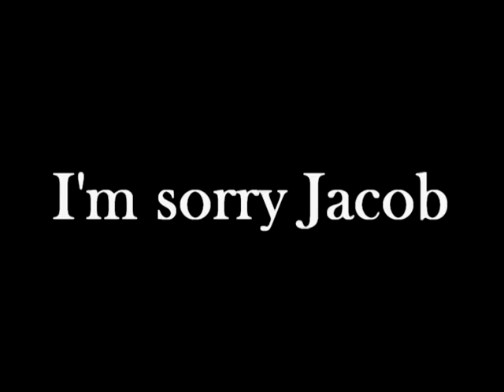.:Survive:.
A short ugly Animation/pv i did yesterday ^^
Yeah thats about it... Series infernal.
Song: Throw Away - bluh stahli.